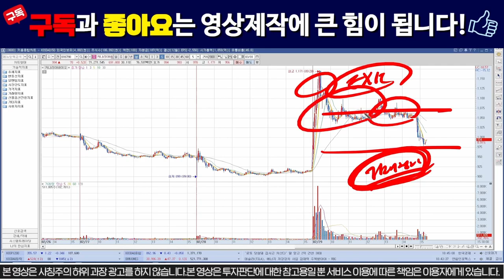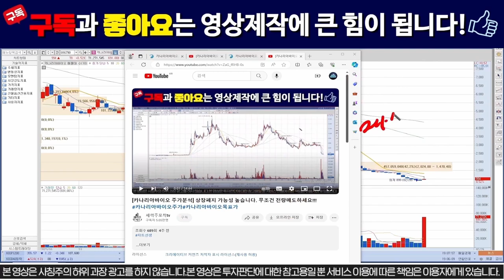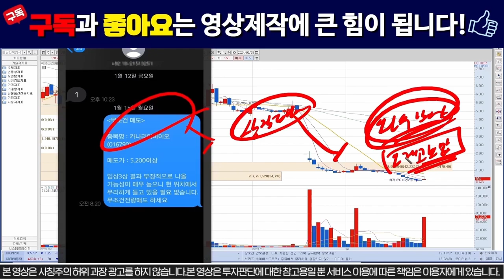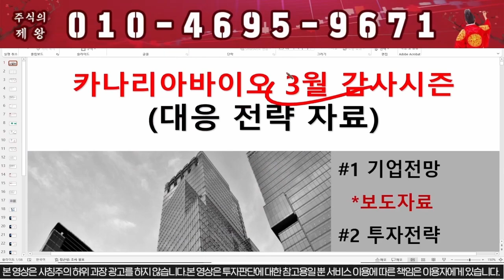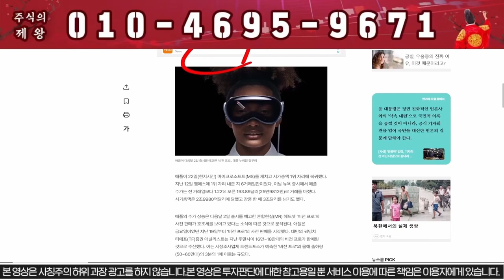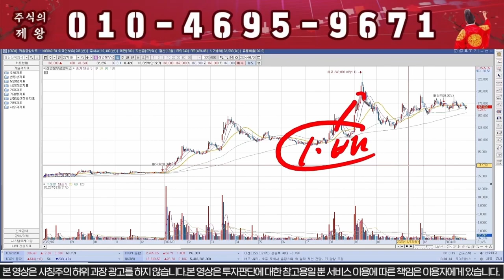[카나리아바이오] 휴지조각 되기전에 무조건 전량매도!!! /카나리아바이오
1번 또는 자료 라고 보내주시면 자료 보내드립니다.

1) 당일단타(시초가매매)
2) 매집주
3) 종목 실시간 브리핑
4) 종목상담 및 진단